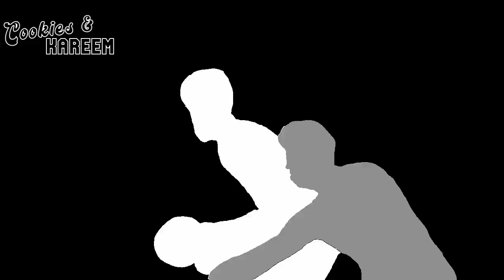Paul George Highlights | Lakers vs. Clippers | 24th Jan 2023